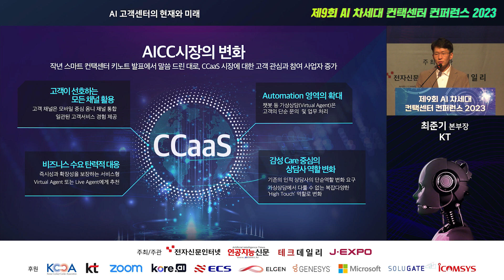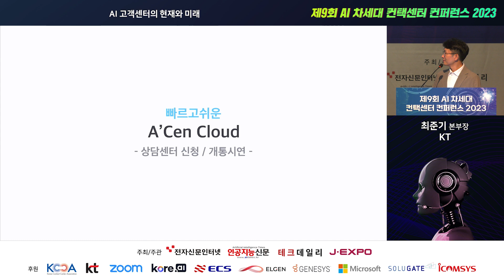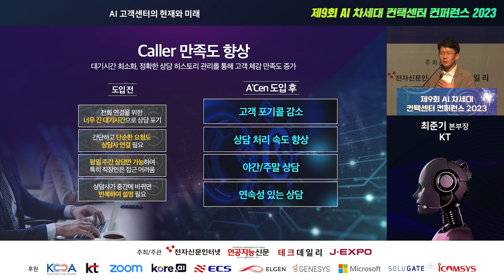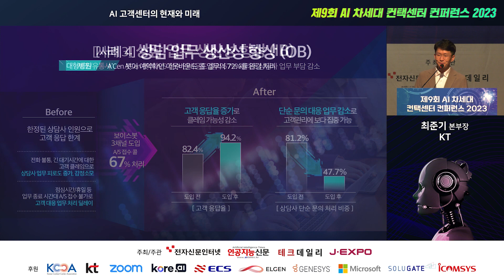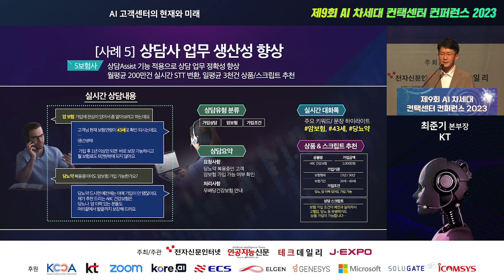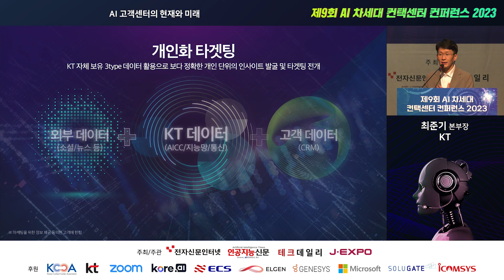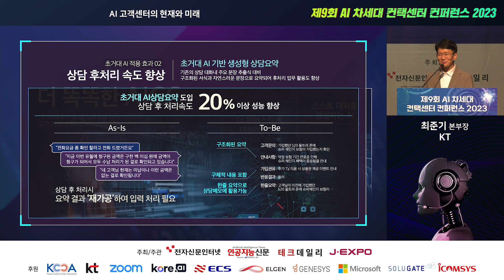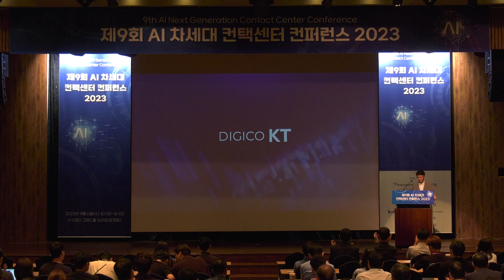[AICC 2023] KT_최준기 본부장